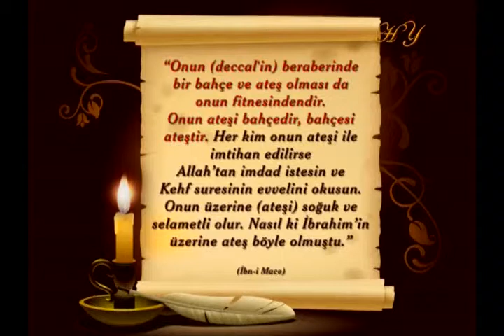Hz. Mehdi (a.s.)'ın boynuna bakır bir levha asılacaktır